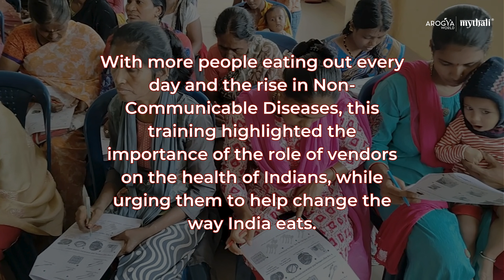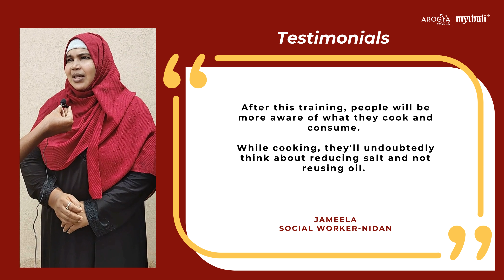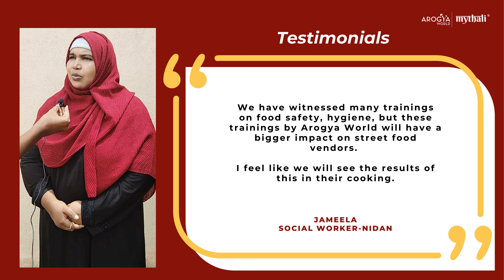Educating 500+ Street Food Vendors In Bengaluru | MyThali's Pledge For Arogya City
MyThali Arogya World successfully launched its inaugural Street Food Vendor Training in July. This collaboration with NIDAN fulfils their pledge to educate 500 street food vendors in Bengaluru, India's first Arogya City.

- Over 500+ vendors were impacted in 9 nutrition advocacy sessions
- Each session is done in Kannada and Hindi or Hindi based on the demographic.
- An infographic baseline survey in Kannada is shared with the vendors before the session, and then an Endline to understand how our training has impacted their nutritional knowledge while overcoming any barrier of illiteracy.
- The initiative highlights the vendor's influence on India's dietary habits and future health and urges them to help change how India eats.
- Vendors learn about healthier cooking methods, reducing oil and salt usage, and the impact of unhealthy eating on Non-communicable Diseases through infographics and simple tips
- Each session is highly interactive, with vendors recognizing the demand for healthier options.
-  At the end of the session, each vendor is given a completion of training certificate, an informative flyer in Kannada highlighting tips for healthier cooking methods and usage of salt and oil, and a special MyThali apron.

Follow @my.thali on Instagram for more updates!